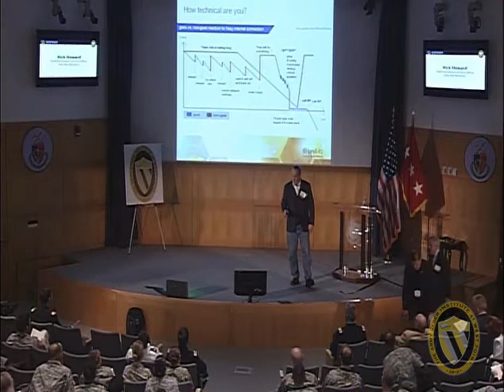Cyber Talks March 2015 - Rick Howard - The Cybersecurity Canon Project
“Canon: a body of the most influential works.” For the last few years, I have had this notion that there ought to be a list of must- read books for all cyber security practitioners where the content is timeless, genuinely represents an aspect of the community that is true and precise, reflects the highest quality and that, if not read, will leave a hole in the cyber security professional’s education that will make the practitioner incomplete. The Cybersecurity Canon Project is a community-led attempt to build that collection. This presentation will highlight the current books in the list, spend some time on three or four of my favorites, and discuss how the audience can get involved.